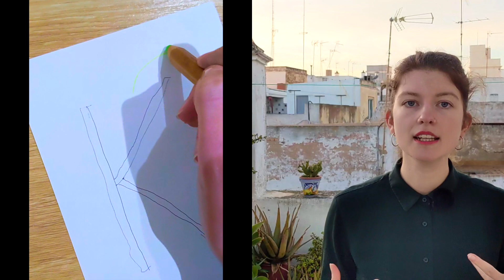3 Übungen gegen Stottern - was Leuten wirklich geholfen hat: Atmung, Stimme, Entspannung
Ich zeige dir in diesem Video drei Übungen, die meiner Erfahrung nach gegen Stottern geholfen haben. Dieses Video hat nicht den Anspruch eine Sprachtherapie zu ersetzen, aber du kannst sofort loslegen. Und: die Übungen sind sehr wirkungsvoll. Lass dir Zeit und probiere alles aus!

Auf diesem Kanal lernst du richtige Atmung, gute Aussprache und alles für eine gesunde und schöne Stimme.
Von Johanna Engelke Atem-, Sprech- und Stimmlehrerin
Viel Spaß mit Übungen und Infos rund um das Thema Stimme. Ob zu laut, zu leise, zu hoch, zu tief, genuschelt, behaucht, heiser, monoton - dieser Kanal zeigt die Lösung.
Du hast eine Frage? Dann schreib sie unter das Video. Du wirst überrascht sein, wie gut sich die Stimme verändern lässt.

📸: Julia Merkel
TN: Karsten Schnell